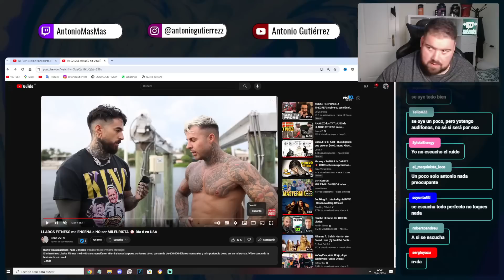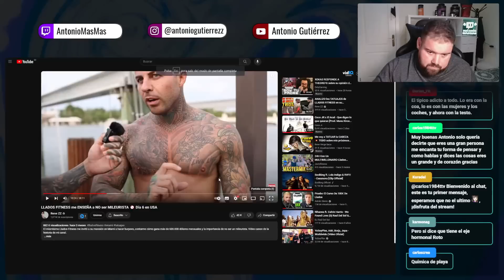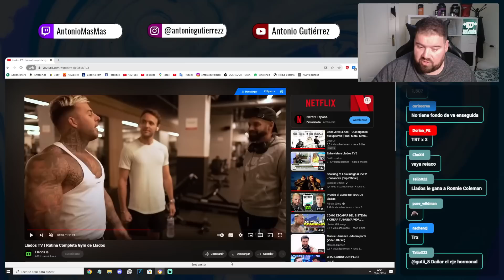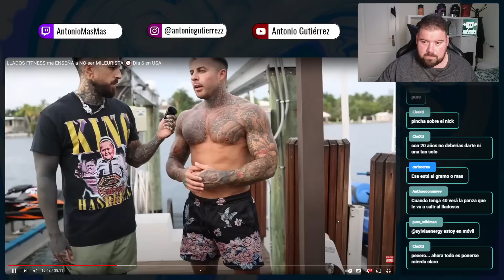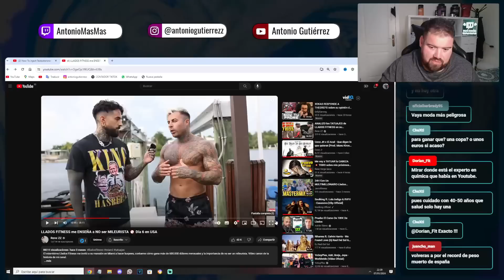LLADOS USA QUIMICA